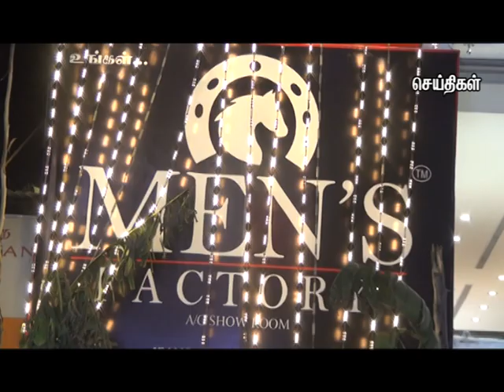Mens factory open